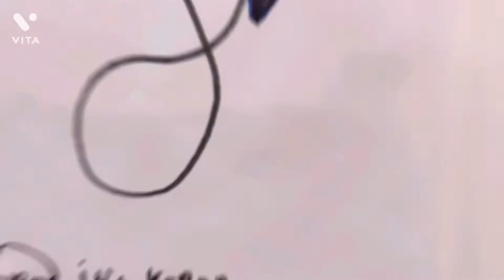3 August 2022